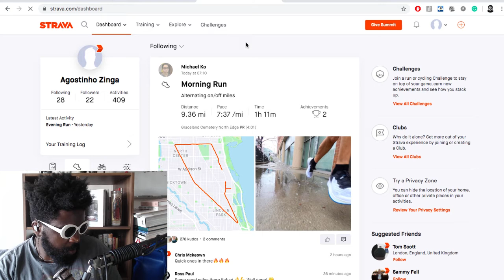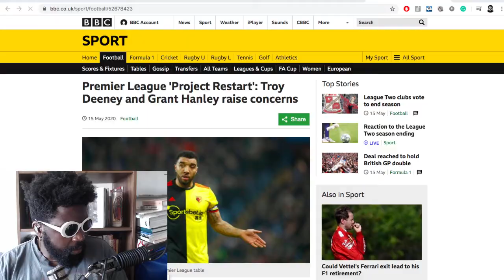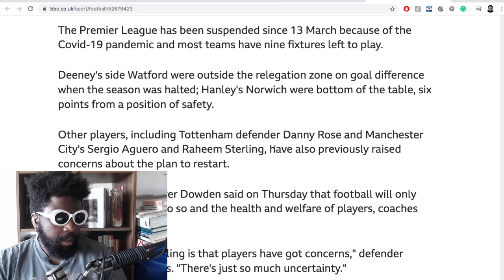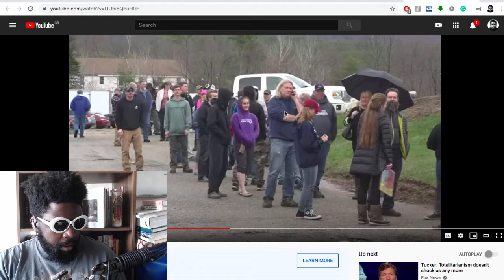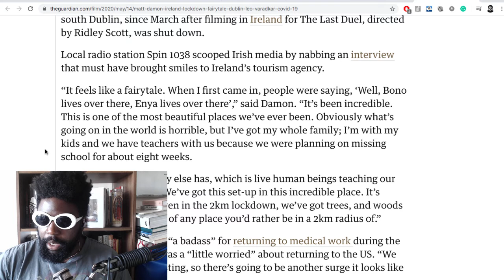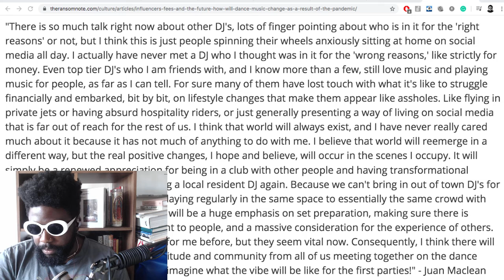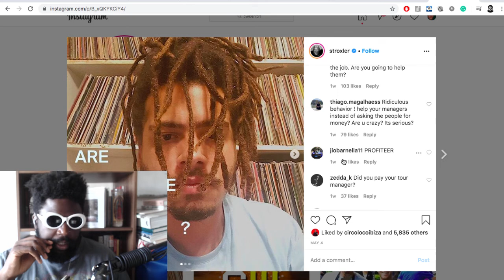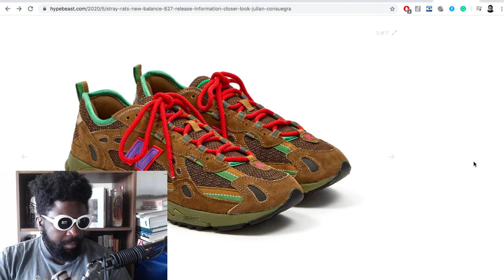The Agostinho Zinga Show #313 | Wide Open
Agostinho rambles about word of advice from Jony Ive, Project Restart and the battle between English Premier League football players and league officials, Troy Deeney's comments, Sunday River Brewing Co. defiantly reopens against lockdown rules, celebrities moving away from LA and New York post-lockdown, Ransom Note article and the future of the dance music scene, Seth Troxler backlash on Instagram, Stray Rats x New Balance 827 release date and more...

Links mentioned

Influencers, Fees and the Future: how will dance music change as a result of the pandemic?